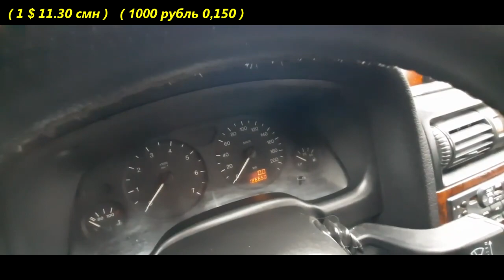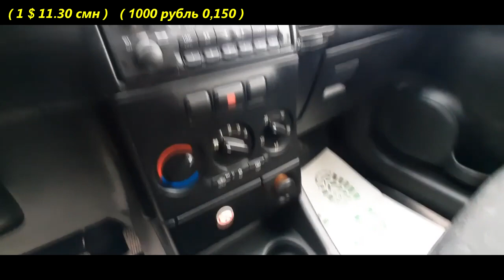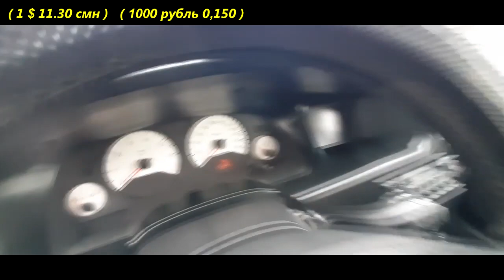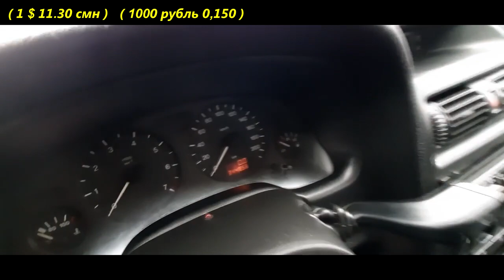Мошинбозори Хучанд !!! Авторынок